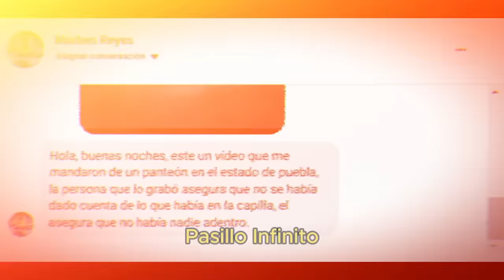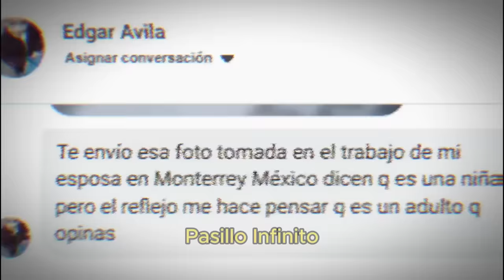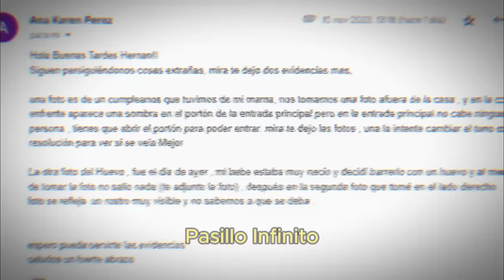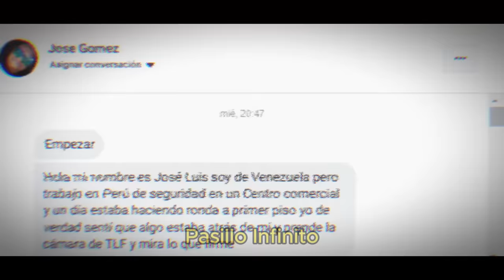FANTASMA CAPTADO EN PANTEON Embrujado y Otros Casos l Pasillo Infinito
Te presentamos FANTASMA CAPTADO EN PANTEON Embrujado y Otros Casos